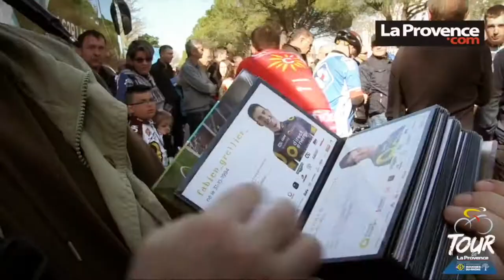La Méridionale, une compagnie maritime au cœur du peloton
Notre compagnie maritime s'affichera à  nouveau sur le maillot rouge du meilleur grimpeur du Tour de La Provence du 8 au 11 février 2018.

Troisième partenariat avec le Tour de La Provence pour La Méridionale qui conserve sa place dans la caravane des sponsors en parrainant le classement du meilleur grimpeur. Le contre la montre inédit sur le circuit Paul Ricard au Castellet du 8 février constituera le prologue idéal pour lancer l'édition 2018 qui comporte toujours 3 étapes :

Aubagne - Istres le 9/02
La Ciotat - Gémenos le 10/02
Aix-en-Provence - Marseille le 11/02